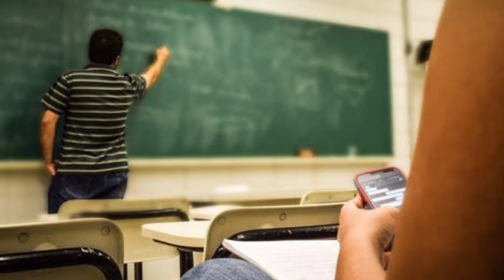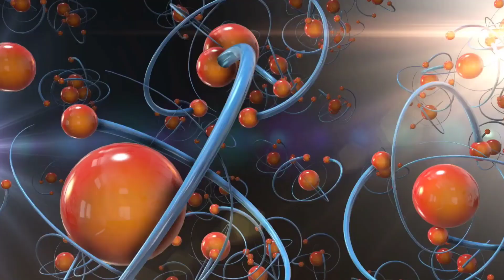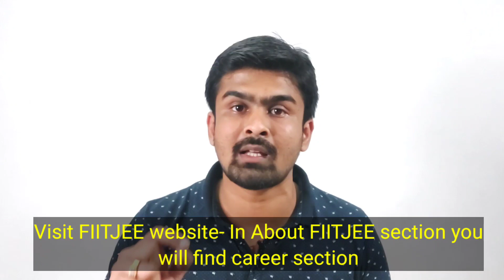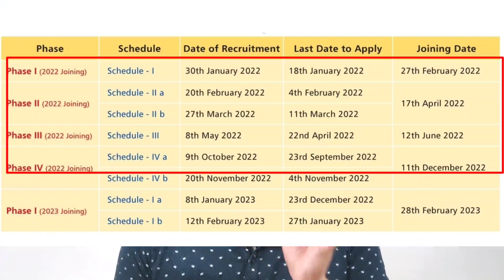High Paying Job After MSc Chemistry | Salary Upto 2Cr. 🔥🔥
High Paying teaching jobs after MSc Chemistry.